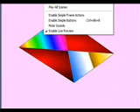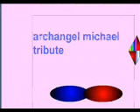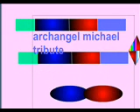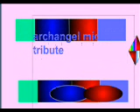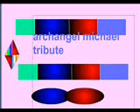archangel michael 1 hour music tribute complete /earn 100 $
archangel michael 1 hour music tribute complete